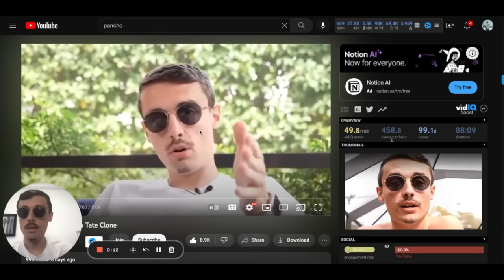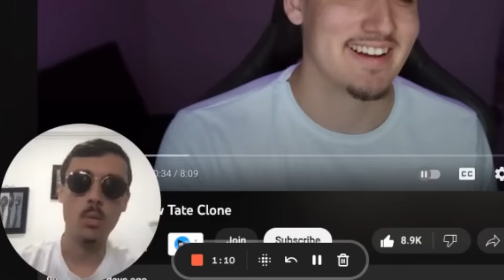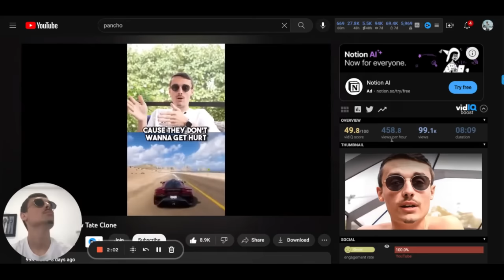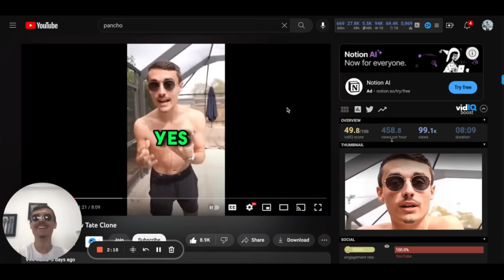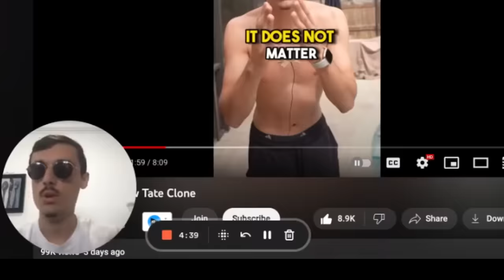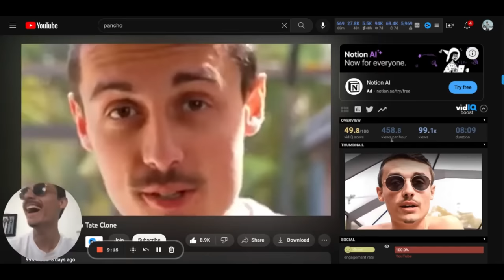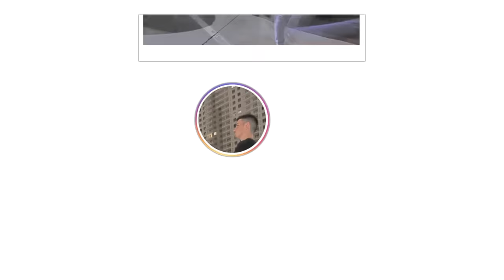Andrew Tate From Wish RESPONDS